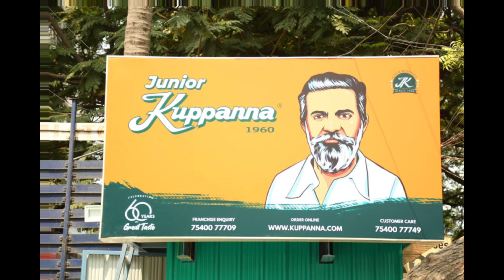Enathu 24/7 Non-veg spot ha!60 Years Old Junior Kuppanna's chicken biryani, Palipalayam Chicken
Junior Kuppanna is one of the oldest restaurant which has more historical value. They were the one whohas introduced pallipalayam chicken. They have many values in food and they have brought many  culture together in food. I loved their food especially their Prawn masala, Chicken Sukka, Mutton Biriyani, Madurai Mutton, Paayasam, Carrot Halwa.
Newly relaunched Junior kuppanna now at Nungambakkam, Velachery, Pammal and also at other locations in Chennai Neelankarai, Perungudi, Shollinganallur, Perumbur. Over 47 plus restaurants across Tamil Nadu.